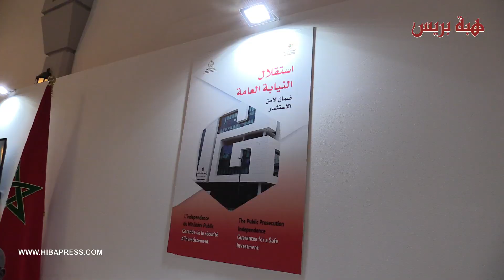تفاصيل انطلاق المؤتمر الدولي الثاني للعدالة بمراكش